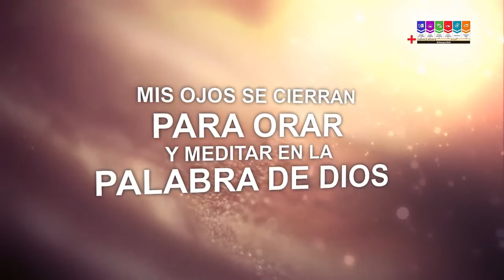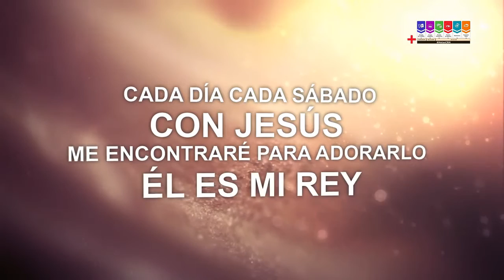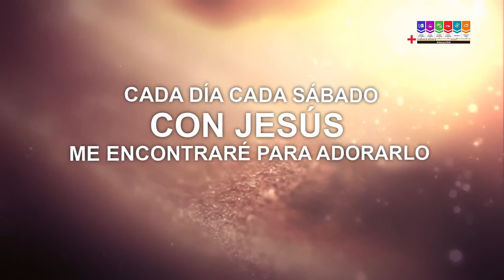Maná l Karaoke 2017